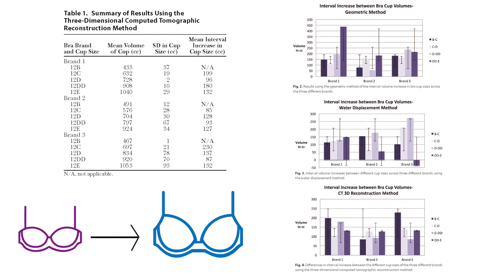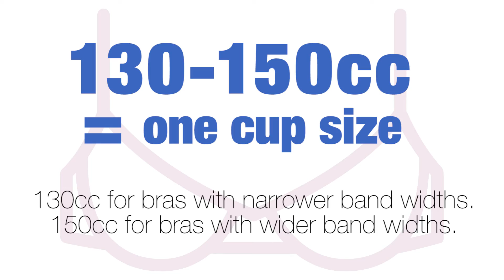Can you Guarantee a Bra Size for Breast Augmentation?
In this video, Rod J. Rohrich, MD, Editor-in-Chief of “Plastic and Reconstructive Surgery” discusses the difficulty of attaining a specific bra size after breast augmentation.

Read the following associated articles from the May 2017 issue of Plastic and Reconstructive Surgery:
“What is the Standard Volume to Increase a Cup Size for Breast Augmentation Surgery? A Novel Three-Dimensional Computed Tomographic Approach” By King et al: